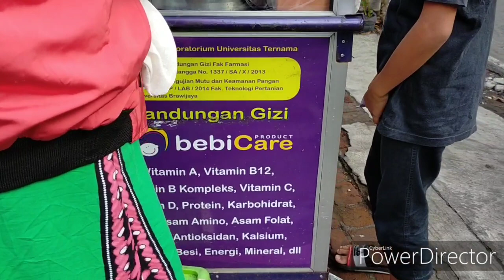Review Penjual Bubur Bayi Bebi Care Super Laris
Setiap pagi saya membeli bubur bayi untuk anak saya yang masih berusia belum genap dua tahun, Adek Azra.

Saya tertarik me-review penjual bubur bayi ini. Karena sikapnya yang sopan dan baik pada pelanggan2nya.

Adek Azra sangat suka sarapan dengan bubur ini.